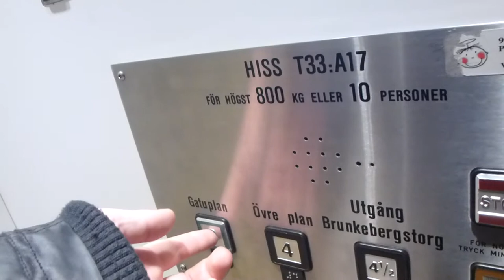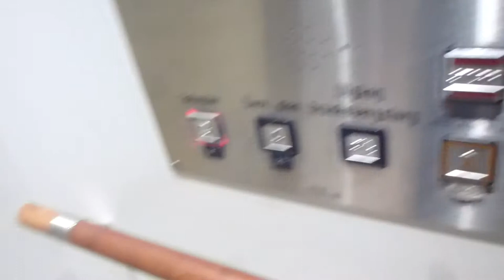DEVE Hydraulic elevator, ITK Mod @ Gallerian